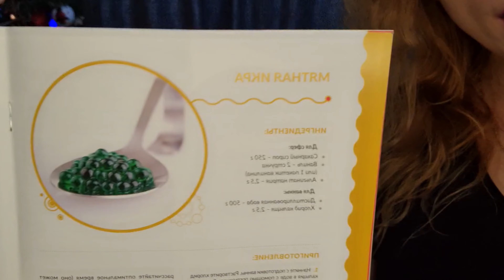Меня обманули создатели набора. Молекулярная кухня которую опасно есть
Всем привет! Сегодня я ооочень хотела приготовить молекулярную кухню, насладиться процессом приготовления и вкусить необычные блюда! НО! Меня обманули создатели набора. Молекулярная кухня которую опасно есть!